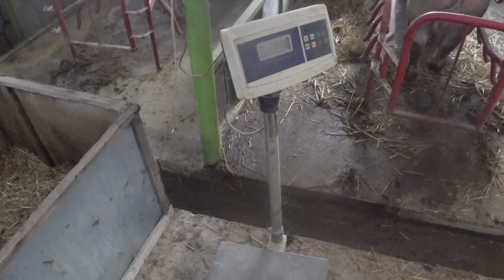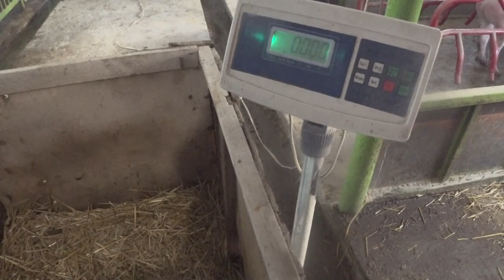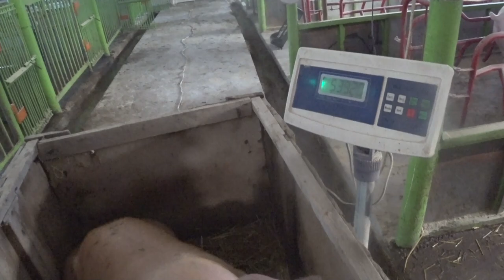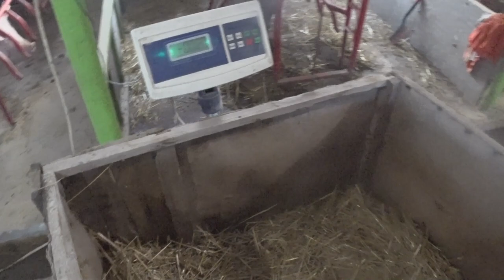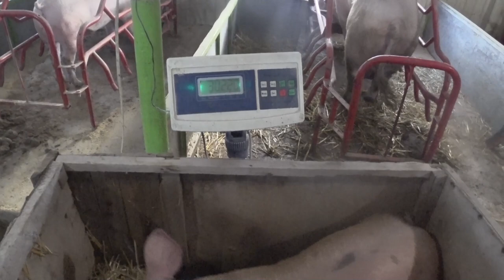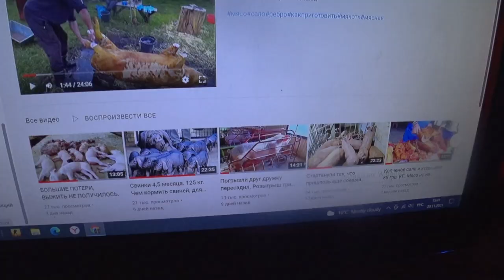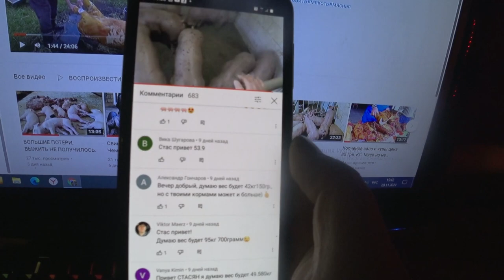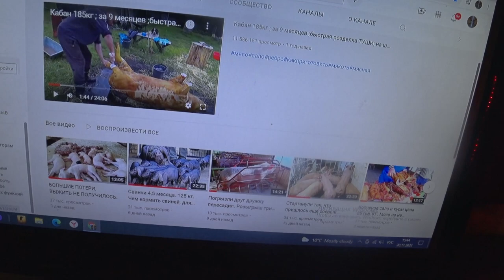Вес трехмесячных поросят ,и двухмесячные.Кто угадал вес.